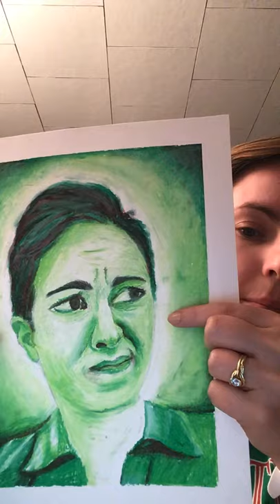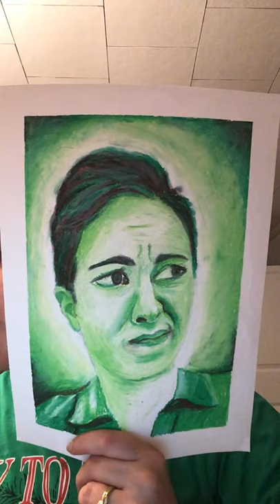7th grade 11/17 directions